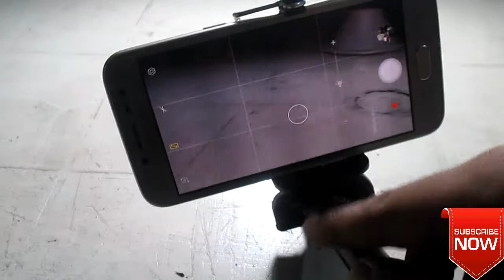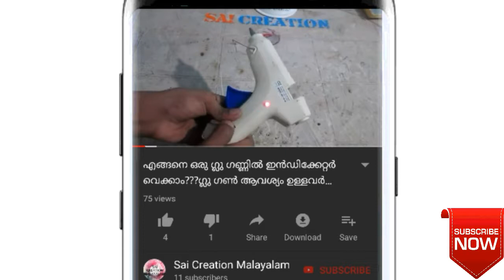How to make a tripod in malayalam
How to make tripod in malayalam

എല്ലാവരും തുടർന്നും വീഡിയോകൾ കാണുക. തുടർന്നും സപ്പോർട്ട് ചെയ്യുക.
കൂടുതൽ പേരിലെക്ക് ഷെയർ ചെയ്യുക.
നിങ്ങളുടെ അഭിപ്രായങ്ങളും,ഐഡിയകളും താഴെ കമന്റ്‌ ബോക്സിൽ നിർദേശിക്കുക.
തുടർന്നും സപ്പോർട്ട് ചെയ്യുക. THANKS TO ALL. 🙏🙏🙏